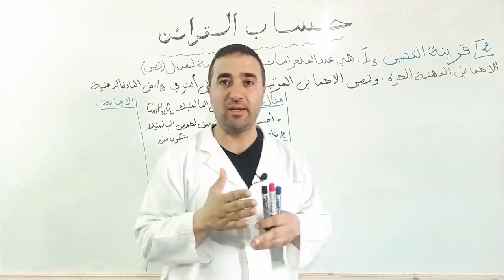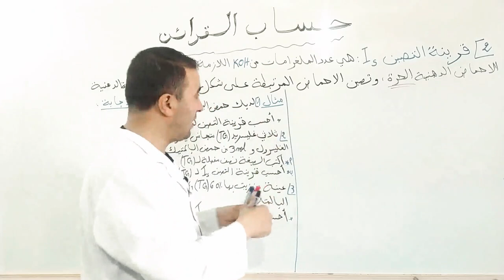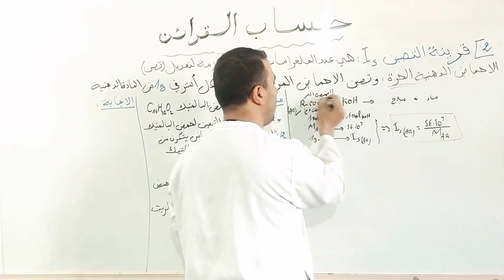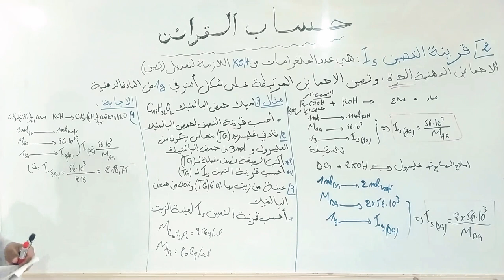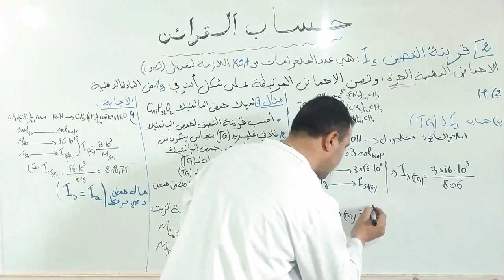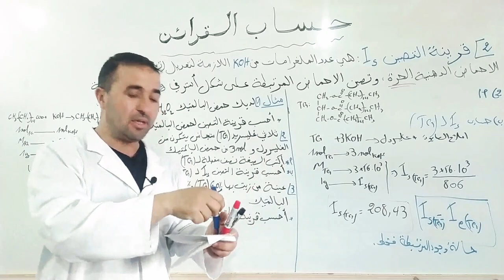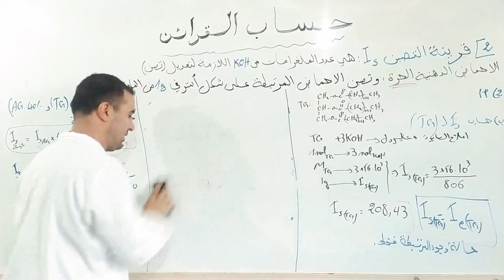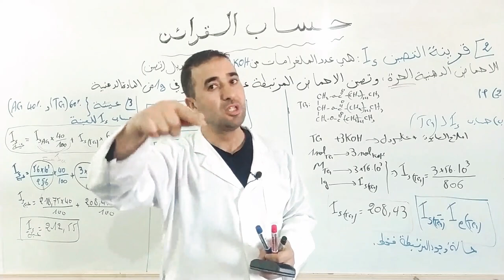الدرس رقم 5 حساب قرينة التصبن Is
شرح رائع لقرينة التصبن حل تمرين لكل حالات قرينة التصبن حالة وجود حمض حر- حالة وجود غليسريد - حالة وجود عينة